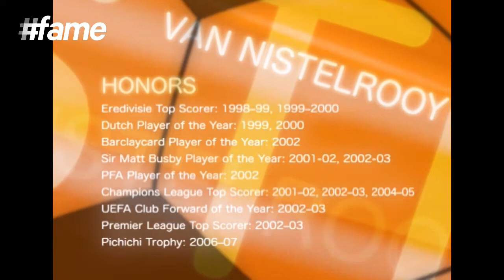Ruud Van Nistelrooy - Fame & Fortune - Football Heroes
With an illustrious career such as that of Van Nistelrooy; comes accolades and wealth. According to current estimates his annual income from clubs and corporate sponsors amounts to 6.3 Million Dollars.

He has close to 20 individual honors to his name like eredivise top scorer, Dutch Player of the Year, Barclaycard Player of the Year, premier league top scorer etc.

Born in Oss, North Brabant, Van Nistelrooy started his professional career in 1993 with Dutch second division side Den Bosch, where he was converted from a central midfielderto centre forward after playing part-time for Nooit Gedacht and Margriet.

After netting 12 goals in 31 games in the 1996–97 campaign, he transferred for €360,000 toHeerenveen the next year, and scored 13 goals in 31 matches in his only season with the club. He was then signed by PSV Eindhoven the next season for €6.3 million, a then-record transfer sum between two Dutch teams. He scored 31 goals in 34 matches, the highest season total in the Eredivisie and second-highest in Europe overall, in addition to scoring all three of PSV's goals in a Champions League match against HJK Helsinki on 25 November 1998. Van Nistelrooy capped off the year by winning the Dutch Player of the Year award. The following season, he won his second Eredivisie scoring title with 29 goals.

Van Nistelrooy looked set to complete a club record £18.5 million transfer to Manchester United in the summer of 2000. He was to be unveiled at a press conference four days later, but this was instead used to announce that the transfer had been postponed over concerns about his fitness, having not played for a month due to problems with his knee. A year later, van Nistelrooy signed a five-year contract after passing his medical. He downplayed United's £19 million investment to reporters, saying "The price is not heavy for me – it lifts me up because it means United have big confidence in me".

On 15 July 2006, Ferguson confirmed that Van Nistelrooy wanted to leave Manchester United and Real Madrid announced two weeks later that he had signed a three-year contract after being purchased for €14 million. On 23 January 2010, Van Nistelrooy signed an 18-month contract with the German club Hamburger SV until June 2011.

On 1 June 2011, Van Nistelrooy arrived at Málaga CF to sign a one-year contract with the La Liga club on a free transfer. After joining the club, Van Nistelrooy was presented at the Estadio La Rosaleda as he was welcomed by 15,000 Málaga fans.

Van Nistelrooy earned 70 caps and scored 35 goals for the Netherlands. He made his debut for the national team in a friendly match against Germany on 18 November 1998.

He is the fourth-highest goalscorer in Champions League history with 56 goals. He is a three-time Champions League top scorer, as well as a top scorer in three different European domestic leagues.

Van Nistelrooy married his girlfriend, Leontien Slaats, in July 2004. The couple had their first child, a girl named Moa Annette, in September 2006, and a son named Liam in March 2008. Van Nistelrooy and his wife are both heavily involved with the charity organization SOS Children's Villages